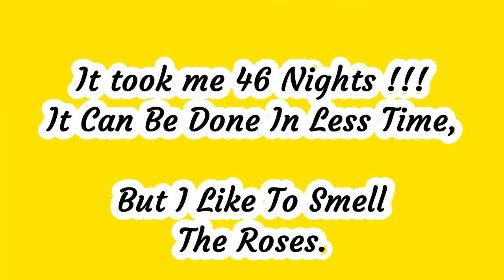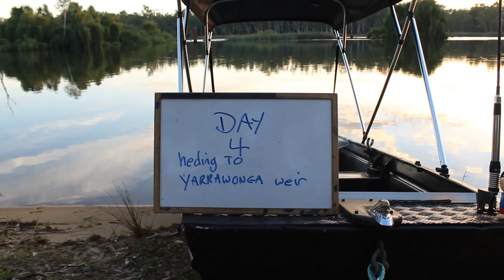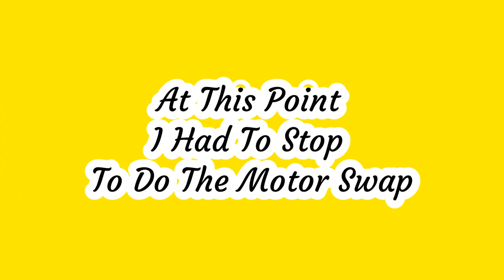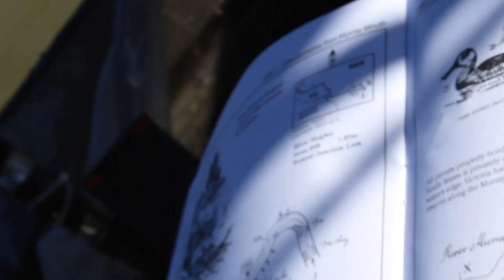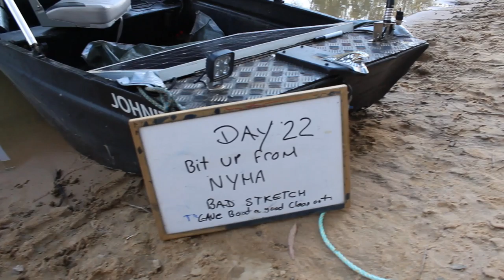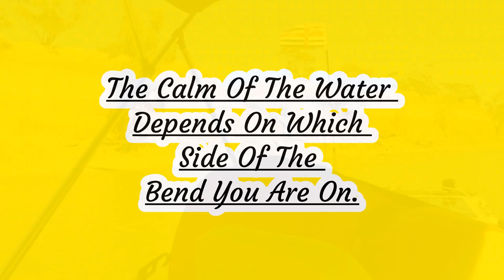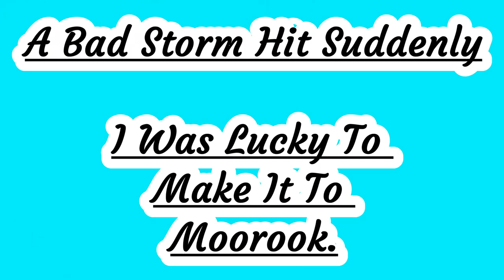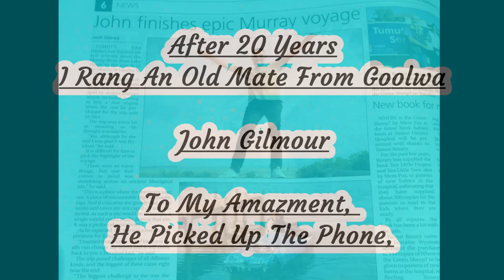Johns Epic murray Mission Murray River A1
This is an account of my trip down the length of the Murray river Australia in 2018
its a bit long,
 but so is the river.
thanks John Hawkes

This music and it's lyrics are officially protected under copyrighted law , and copies exist in government libraries  . Any attempt to  plagiarize , replicate or copy any part is a breach of the artists copyright, and will he met with legal action